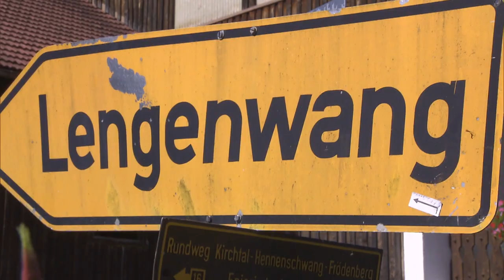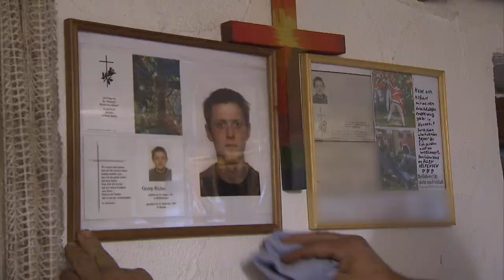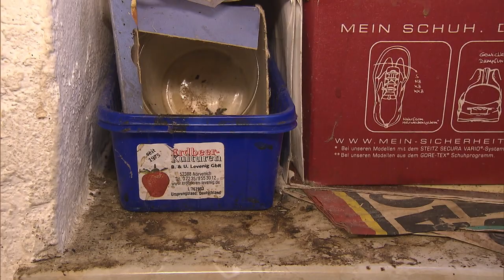6 Kinder wegen Messie-Chaos verloren??!! | Das Messie Team | RTLZWEI Dokus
Die 46-jährige Cordula und ihr Mann Josef (51) haben fünf Kinder. Gemeinsam mit ihrer ältesten Tochter Hildegard (25) leben sie auf einem großen Bauernhof. Hier herrschen Chaos und Unordnung. Doch die zweitjüngste Tochter Maria (22) sieht dringenden Handlungsbedarf. Ihrer Meinung ist alles noch viel schlimmer geworden, seitdem ihr Bruder vor fünf Jahren verstarb.